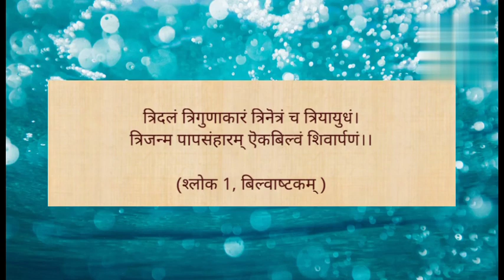महादेव को बेल पत्र क्यों चढ़ाते हैं?क्यों चढ़ाते हैं बेल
भगवान शिव को आखिर क्यों चढ़ाते है बेल पत्र?
क्यों चढ़ाते हैं बेल
महाशिवरात्रि की पौराणिक कथा